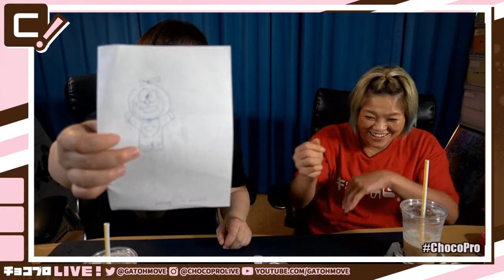25th Anniversary Special ChocoTalk with Nanae Takahashi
▼Support ChocoPro／チョコプロを応援！

・Gatoh Move・ChocoPro／我闘雲舞

・Sayaka／沙也加